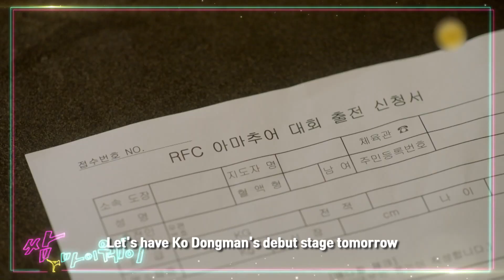Fight For My Way | 쌈마이웨이 EP5 [PreviewㅣKBS WORLD TV]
▶Fight For My Way | 쌈마이웨이

Despite an increasingly hostile world, Ko Dongman and Choi Aera decide not to give up. No matter what others speak of them, they together make their own way to live a happy life.